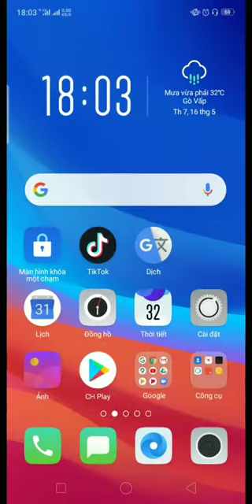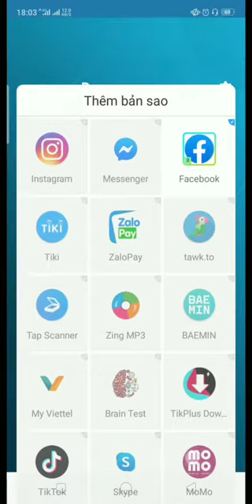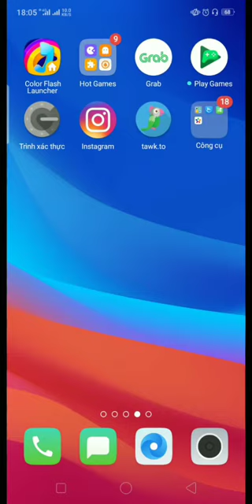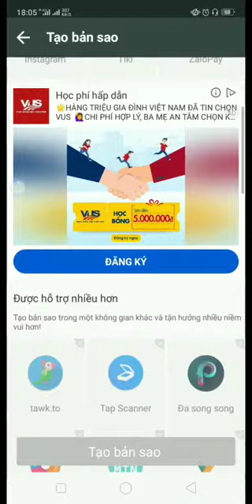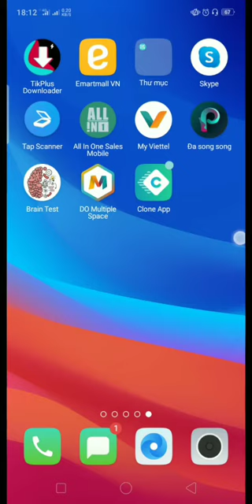HƯỚNG DẪN TẠO NHIỀU APP ZALO, FACEBOOK, SHOPEE TRÊN ANDROID